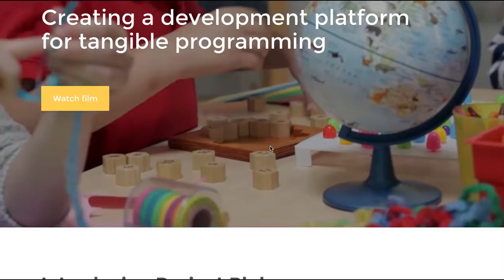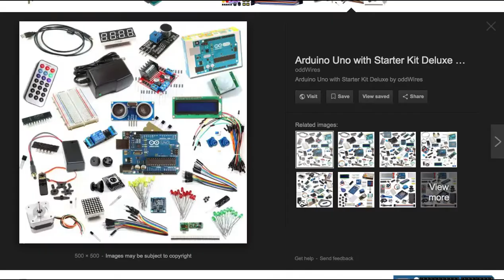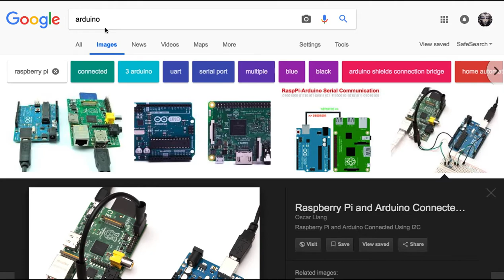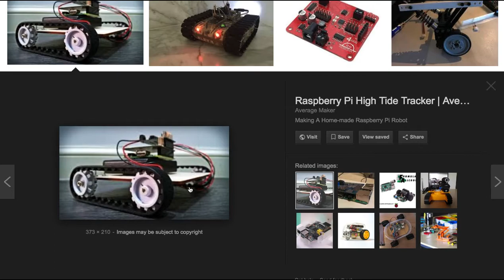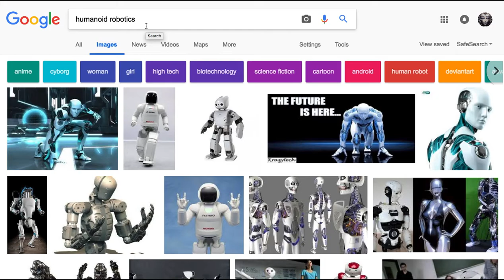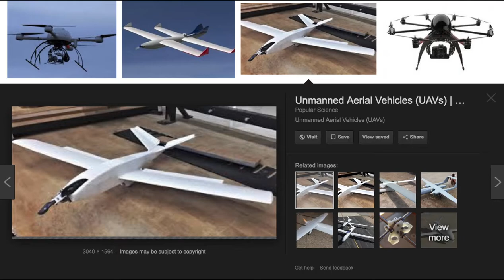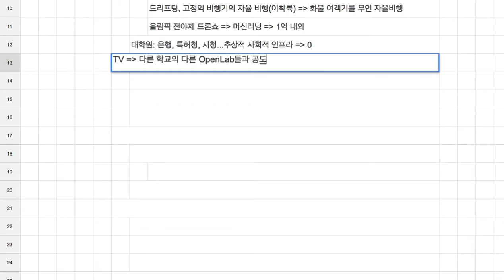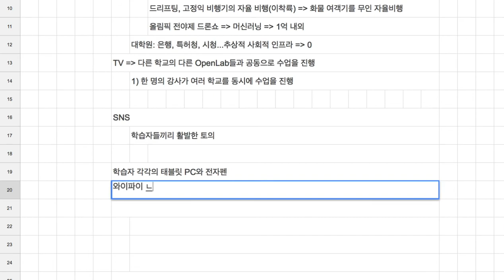[COREA] 08 - 로보틱스 실습 기자재